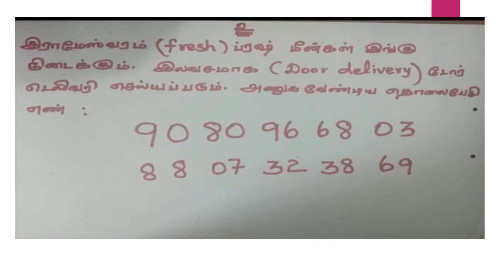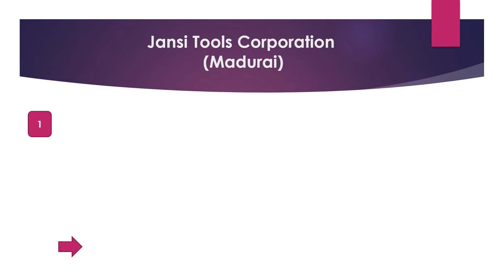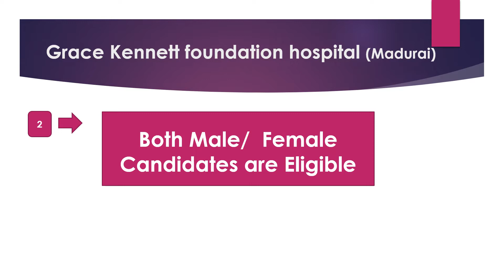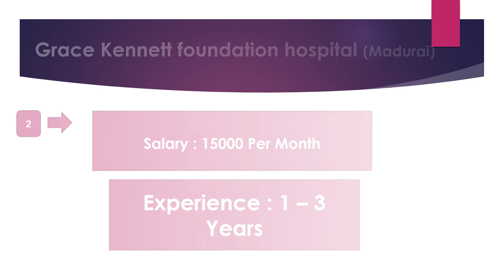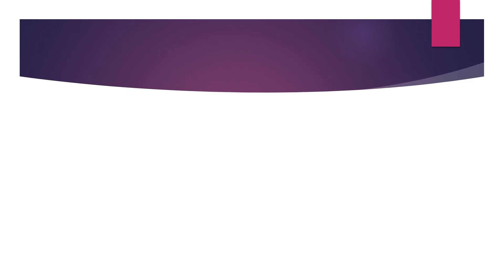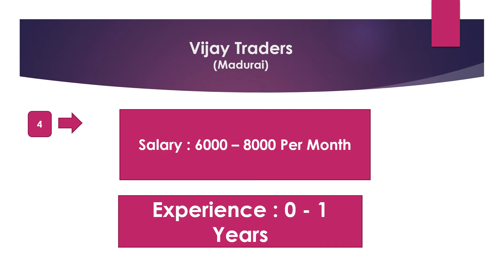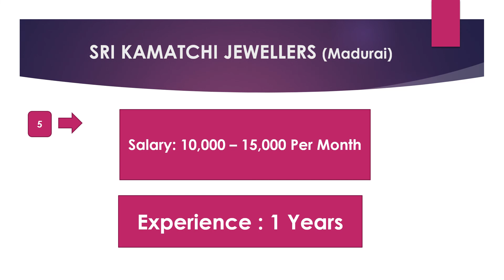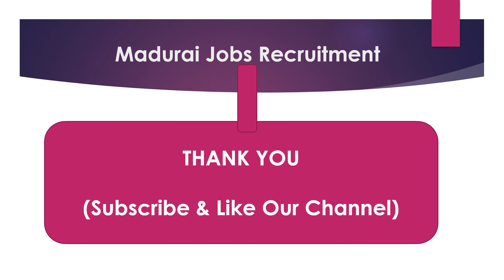Madurai Private Company Job Recruitment Sep 2021 - 20 |Jobs In Madurai Rehoboth Cyrus Uzhagam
Madurai Private Company Job Recruitment Sep 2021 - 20 |Jobs In Madurai